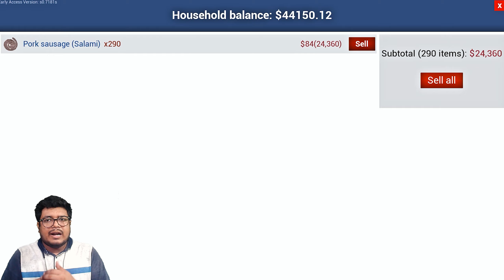Buying All Vehicles - Ranch Simulator - PART 39 (HINDI)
My Rig?
-CPU: Ryzen 5 2600
-Ram: corsair ram 8x2 Dual-Channel 16Gb  ram @3000mhz
-GPU: Zotac 1660ti 6GB
- Motherboard: ASUS Prime B450M-A Gaming Motherboard
-HDD: 4TB WD BLUE
-SSD: Corsair 120GB
-Monitor: Samsung 60Hz
-UPS: Apc 600va
-Mouse: Redgear Gaming Mouse
-Keyboard: Redgear Gaming keyboard